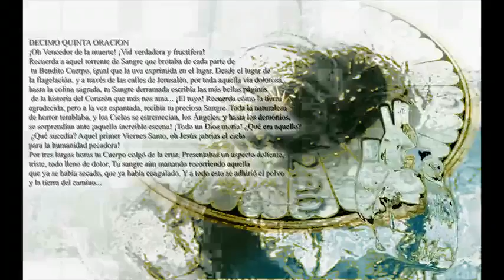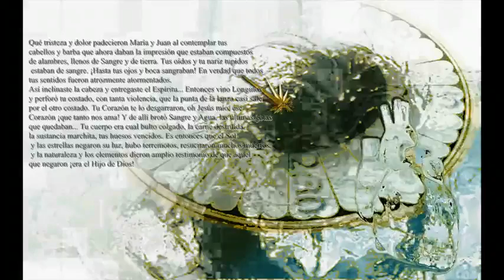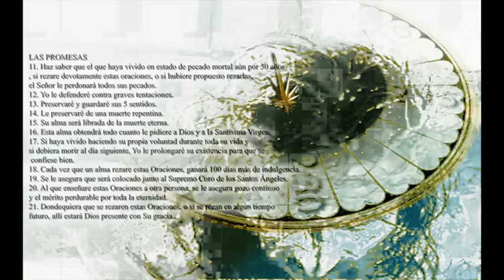Oraciones de Cristo reveladas a Santa Brígida PARTE III